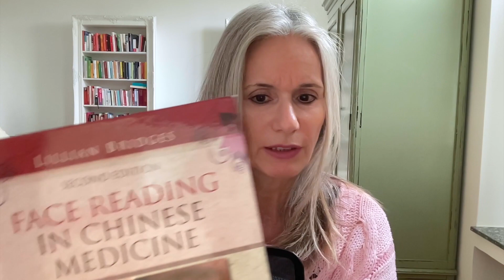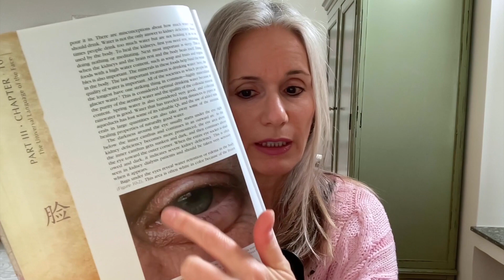Nierenprobleme und Angst - gibt es einen Zusammenhang? Yin und Yang ausgleichen.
Die Nieren gelten innerhalb der Chinesischen Medizin als „Minister der Macht“, und ein gesundes Gleichgewicht zwischen der Yin- und der Yang-Kraft sorgt für gute Lebensenergie. Eine Nierenschwäche und ein Ungleichgewicht dieser beiden Pole können sich auch im Gesicht zeigen. Während dunkle Schatten und Knitterfältchen unterhalb der Augen für eine Austrocknung und einen Wassermangel stehen, sprechen Wassereinlagerungen ober- und unterhalb des Augenlides für eine Stagnation und einen
Yang-Mangel. Diese gefrorene, erstarrte Energie steht im übertragenen Sinne auch für die kalte Emotion Angst, die Rückschlüsse auf ein fehlendes Urvertrauen zulässt und sich im Alltag auch durch Unsicherheit Entscheidungsschwierigkeiten und Misstrauen zeigt. Im Falle von einem Yang-Mangel ist es wichtig, an seinem Selbstvertrauen zu arbeiten, sich innerlich zu wärmen und auf liebevolle Beziehungen zu achten. Bei einem Nieren-Yin-Mangel, häufig Symptome wie Schlaflosigkeit, Hitzewallungen und innere Unruhe,
ist es dem Wohlbefinden zuträglich, sich Zeit für sich selbst zu nehmen und sich Ruhe zu gönnen. Zu langes Arbeiten, Stress, hektische Atmosphäre, Zigaretten- und Alkoholkonsum bestenfalls reduzieren.

Dieser Beitrag ist kein medizinischer Rat und ersetzt auch keine ärztliche Diagnose.

Schon die alten Griechen, wie Aristoteles und Platon, studierten die Physiognomie und die Kunst der Gesichtsdeutung. Sowohl in Europa als auch in Amerika gab es einflussreiche Persönlichkeiten, die ihr Personal und ihre Vertrauten nach den Gesichtszügen auswählten.

Das Face-Reading in der Chinesischen Medizin ist ein uraltes und über Jahrtausende hinweg überliefertes und dokumentiertes Wissen, um sowohl das „wahre Gesicht“ eines Menschen erkennen zu können als auch seine emotionale und gesundheitliche Befindlichkeit. Die Gesichtsdiagnostik ist in China für Ärzte und Heilkundler eine wertvolle Untersuchungstechnik. Und für unternehmerisch denkende Menschen ist das Gesichtslesen eine wirksame Methode bei der Analyse von Persönlichkeiten und deren Motiven.

Sich selbst gut zu kennen, schafft einen enormen Vorteil auf dem Weg zu einem glücklichen und erfüllten Leben.
Ich habe das Face-Reading bei einer der führenden und international anerkannten Experten „Lillian Pearl Bridges“ erlernt. Es ist eine von mehreren wirksamen Hilfestellungen, die ich meinen Klienten auf dem Weg zu sich selbst und der Entwicklung eines authentischen Seins anbiete.
Die Linien, Falten, Formen, Hügel, Täler, Farben und weitere markante Zeichen zeigen an, welche Emotionen bereits gelebt worden sind und welche Gefühle im Augenblick von Bedeutung sind. Der Energiezustand und der Stresspegel werden angezeigt.

Literatur zum Thema:

Lillian Bridges, Gesichtsdiagnose in der chinesischen Medizin, Urban & Fischer
Rüdiger Dahlke, Krankheit als Symbol, Ein Handbuch der Psychosomatik, C. Bertelsmann
Thorwald Dethlefsen,
Rüdiger Dahlke, Krankheit als Weg, Deutung und Be-Deutung der Krankheitsbilder, Goldmann
Jacques Martel, Mein Körper – Barometer der Seele, Das psychosomatische Lexikon, das schon bei Lesen hilft, VAK
Claudia Rainville, Metamedizin, Jedes Symptom ist eine Botschaft, Silberschnur
Heiko Gärtner, Tobias Krüger, Krankheiten auf einen Blick erkennen, Antlitz- und Körperdiagnose sowie weitere Techniken, um Menschen ganzheitlich zu erfassen, mvgverlag
Christiane Beerlandt, Der Schlüssel zur Selbstbefreiung, Enzyklopädie der Psychosomatik, Lebensphilosophie für ein glückliches und gesundes Dasein, Verlag Beerlandt
H.-D. Bach, Sprechende Gesichter, Erkenne das Anlitz und hilf dem Körper, Bio Ritter
Lise Bourbeau, Heilung der fünf Wunden der Seele, Windpferd
Lise Bourbeau, Dein Körper sagt: „Liebe dich!“, Die metaphysische Bedeutung von über 500 Gesundheitsproblemen mit ihren emotionalen, mentalen und spirituellen Ursachen, Windpferd
Lise Bourbeau, Heile die Wunden deiner Seele, Mit der Weisheit des Körpers tiefe emotionale Verletzungen heilen, Windpferd
Louise L. Hay, Heile deinen Körper, Seelisch-geistige Gründe für körperliche Krankheit, Lüchow
Louise Hay, Das große Buch für Körper und Seele, Allegria